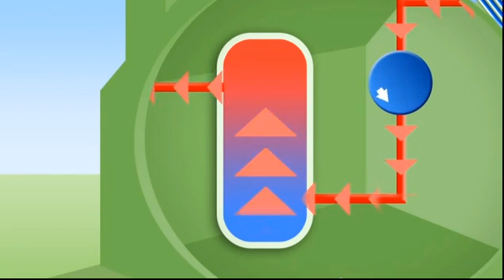طريقة عمل سخان مياة بالطاقة الشمسية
إستثمر في عملة الطيران فلايت و احصل علي تذكرة طيران مجاناً كل سنة

تعرف على طريقة عمل سخان مياة بالطاقة الشمسية